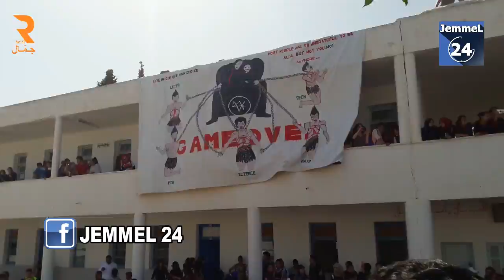Bac Sport Lycée Jemmel / 2017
دخلة الباك سبور بمعهد جمّال ، بالنجاح والتوفيق لأبناء جمّال
تصوير: محمد بن سليمان
مونتاج: محمد عيّـاد حفيّظ